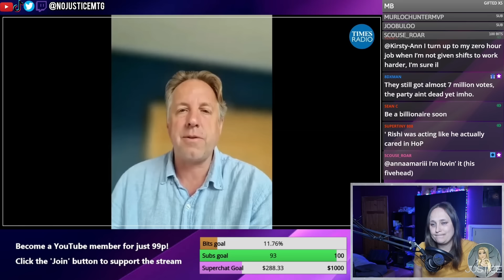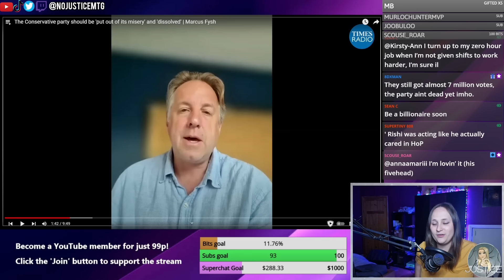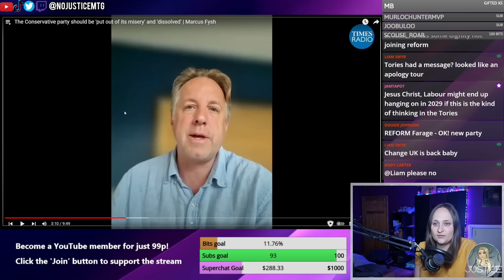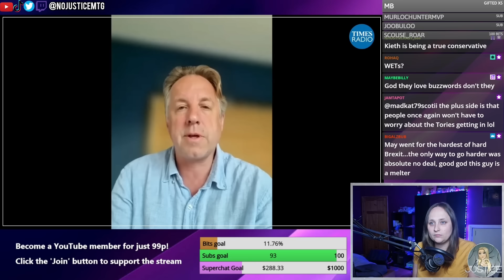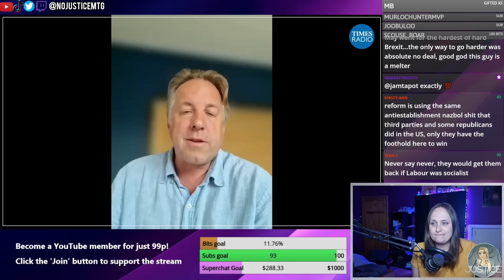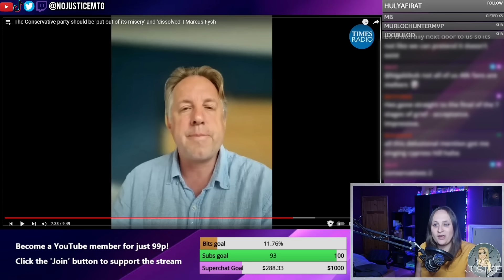Ex-MP wants the Conservative party DISSOLVED for being 'SDP Centre-Left'??